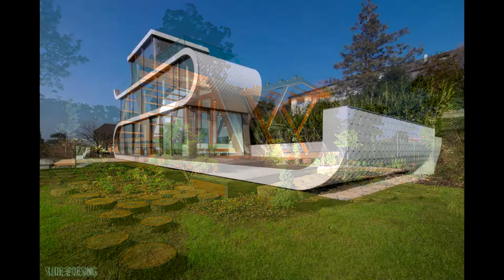Beautiful ecological modern homes